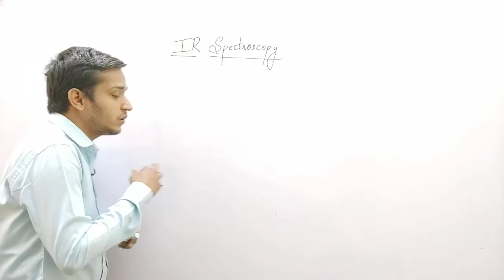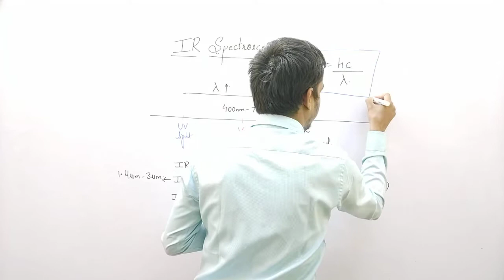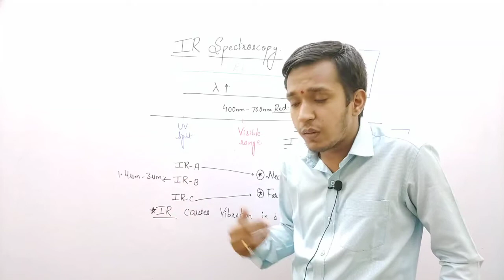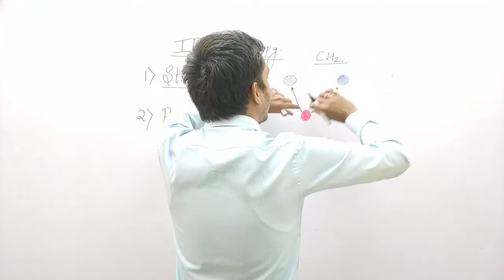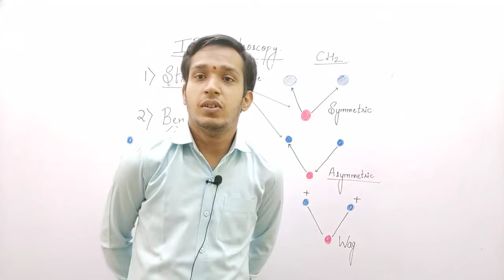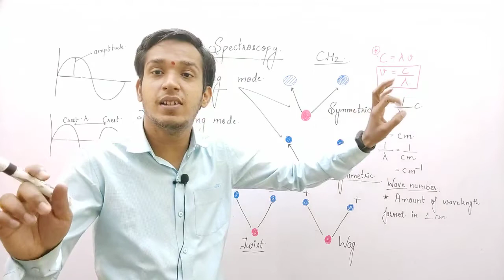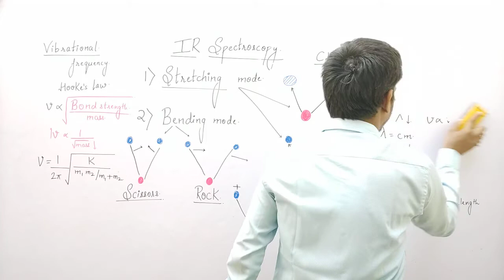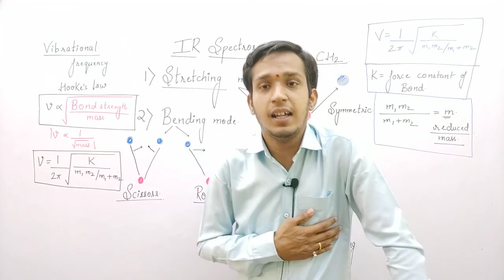IR Spectroscopy Part -1